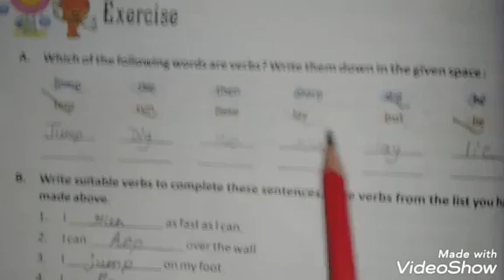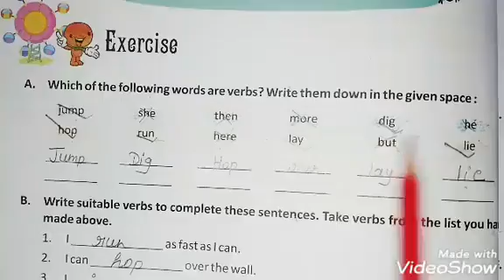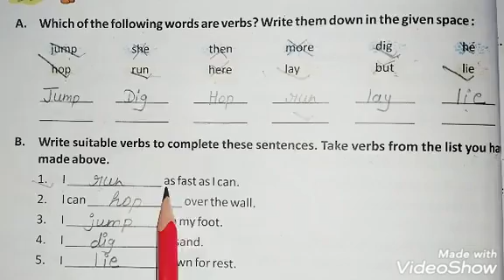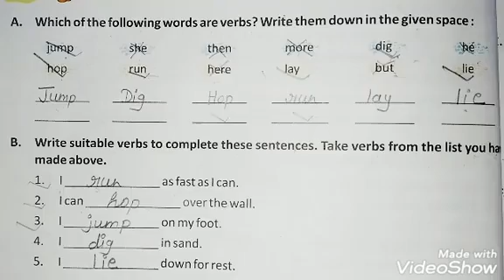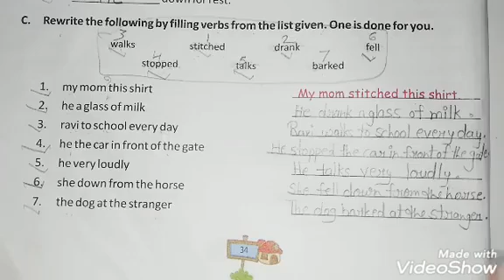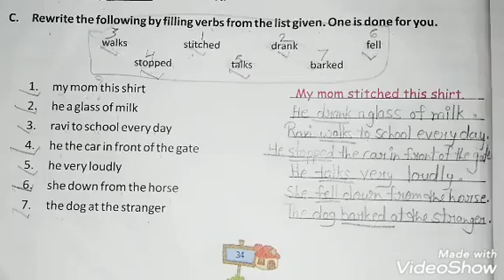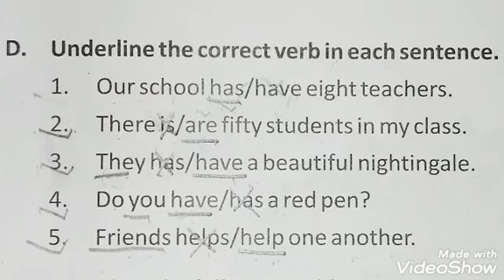English Grammar I Class 4th I Chapter 7.4 I Verb I Exercises I